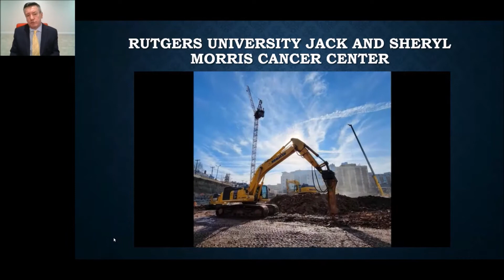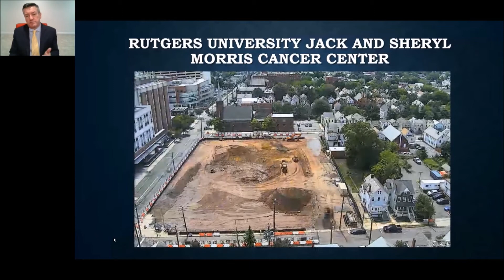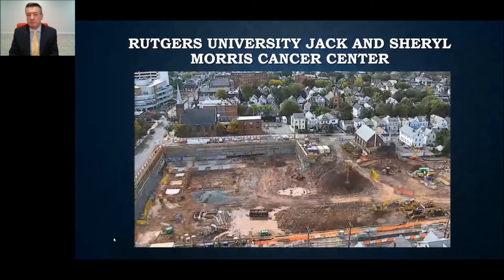Rutgers University Jack and Sheryl Morris Cancer Center